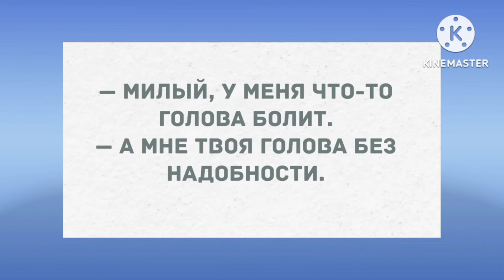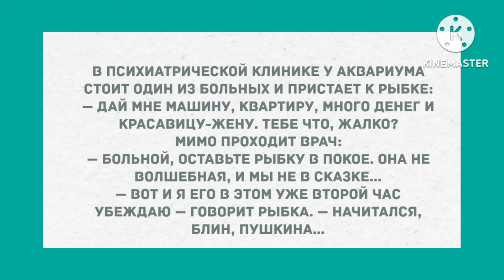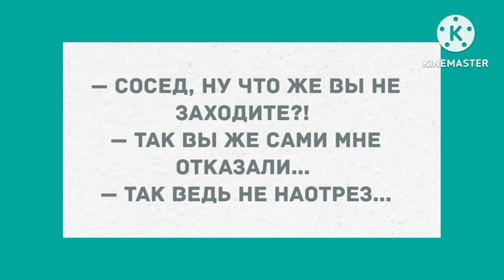Я стесняюсь, выключите свет. Сборник Свежих Анекдотов! Юмор!